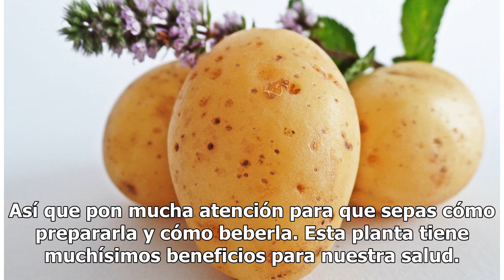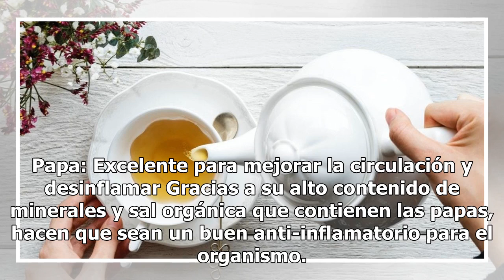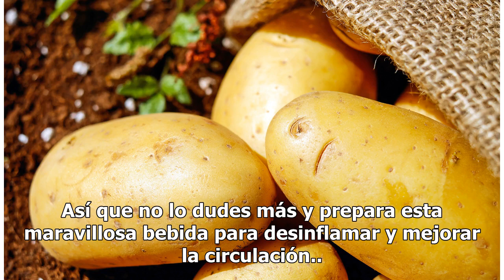Té de papa para mejorar la circulación y desinflamarte